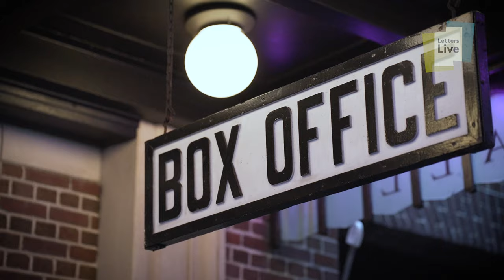Watch the highlights from Letters Live New York!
Letters Live made a highly anticipated return to The Town Hall in Midtown, Manhattan on 16th May 2024 to once again enchant New Yorkers with its remarkable blend of emotion, storytelling, and a touch of mystery.

We were joined by an amazing top secret cast of readers included Patti Smith, Peter Dinklage, Common, Christian Slater, Ira Glass and many more. Check out the full cast list and running order

This show was in association with Montblanc and supported Choose Love and its vital work with refugees and displaced people around the world.